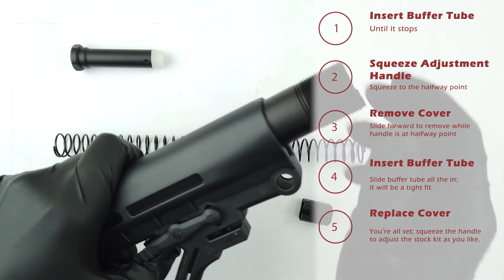Omega Stock Kit - Black Rifle Depot - Unboxing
The unboxing of the Omega Stock Kit from Black Rifle Depot (BRD).

The Omega Stock features many design elements from a LE-style stock while incorporating a host of upgrades. The unlocking buffer tube lever allows for easy stock removal from the rifle, and the recoil pad aids in contact point traction as well as impact dispersion. The Omega stock is best used in applications where size constraints are not present and rifle weight balance is necessary.

The stock kit comes with everything you need to get your rifle up and running including a steel endplate, castle nut, buffer, buffer spring, and a Mil-Spec anodized aluminum buffer tube.

For your safety, Black Rifle Depot recommends this part be installed by a competent, qualified gunsmith/installer with an understanding of the weapon platform that the part is being installed on. Always make sure the firearm is unloaded and pointed in a safe direction when working.

Length (in)
7.4

Receiver Extension Type
Mil-Spec

Weight (oz)
22.6

Length of Pull Range (in)
3.3

Length of Pull Collapsed (in)
12.2

Length of Pull Extended (in)
15.5

Material
Aircraft Grade Aluminum, High Strength Steel, High-Density Polymer/Rubber

Color
Black